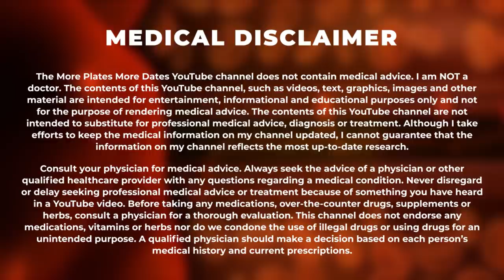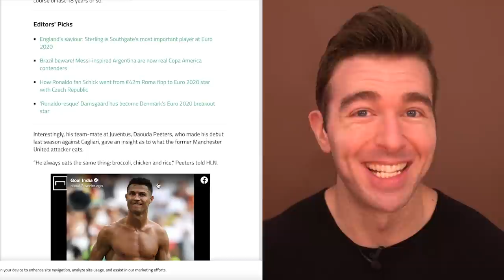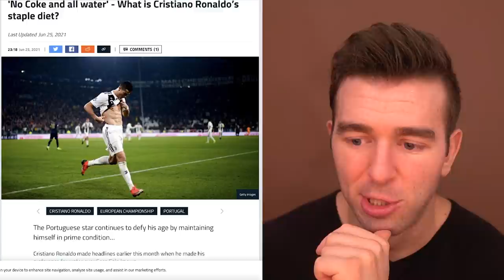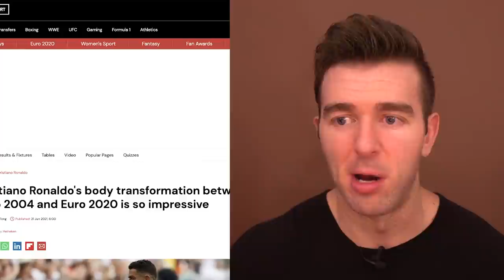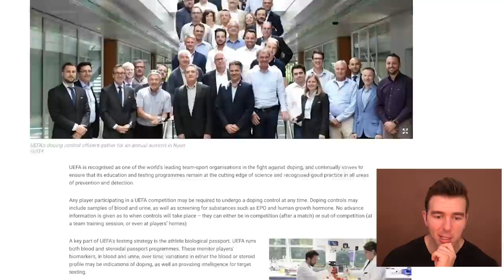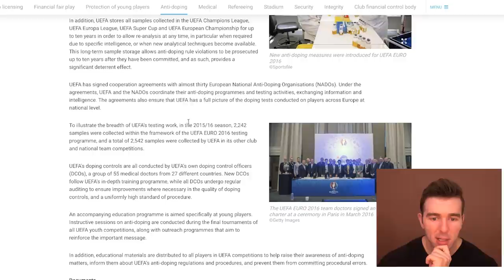“He Always Eats The Same Thing: Broccoli, Chicken And Rice" - CRISTIANO RONALDO NATTY OR NOT